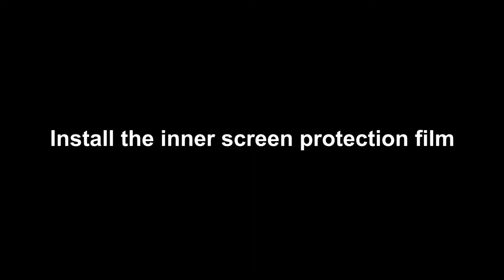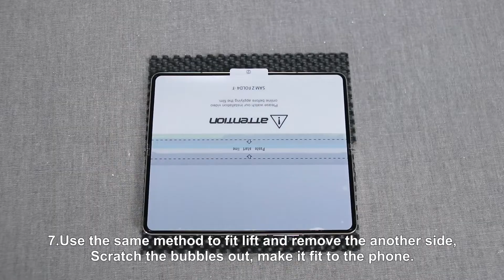Fotbor Installation Steps for Galaxy Z Fold 5